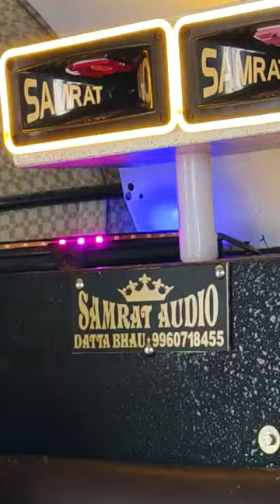SAMRAT AUDIO 🔊 SOUND SYSTEM PUNE MAHARASHTR 🔊 DATTA BHAU 9960718455 JAY BHAU 9763043915 🛺🛺🔊🔊